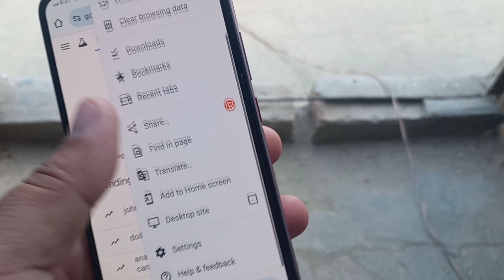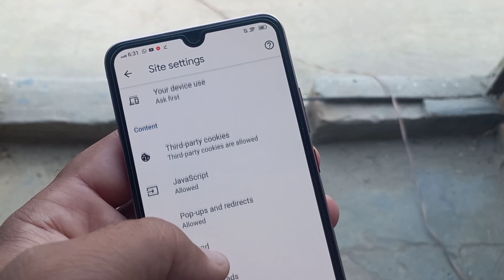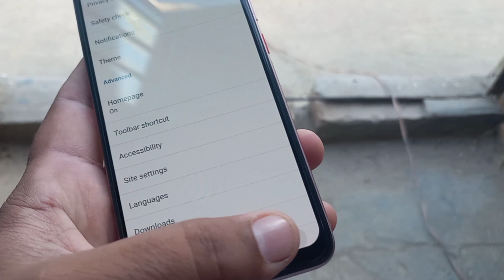How To Block Ads On Google Chrome Android | How To Stop Ads On Google Chrome Android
Block pop-up ads on Chrome for Android

Here’s how to prevent pop-ups on Chrome:
1.Open your Chrome browser, tap the three dots in the upper-right corner, and select Settings.

2.Navigate to Site Settings, then Pop-ups and redirects

3.Ensure the toggle is set to the left. This blocks sites from showing pop-ups and redirects.

To block ads on Google Chrome for Android, you can follow these steps:

1. Open the Chrome app on your Android device.
2. Tap on the three-dot menu button at the top right corner.
3. Select 'Settings' from the menu.
4. Scroll down to 'Site Settings' and **tap** on it.
5. Find and select 'Ads'.
6. Toggle off the option to 'Block ads on sites that show intrusive or misleading ads.

Additionally, you can also block pop-ups and redirects by going back to 'Site Settings' and selecting 'Pop-ups and redirects', then toggling it off.

If you're still experiencing issues with ads, consider using Chrome's Safe Browsing feature to protect against malware and unwanted software.Remember, these steps might vary slightly depending on your device and its Android version.

Solve Queries:
How to stop pop-up ads on android phone
How to block ads on Chrome mobile
How to block ads on google chrome android samsung
How to stop ads on mobile screen
How to block ads on Android with DNS
Turn off pop-up blocker chrome
How to stop Play Store ads on Android
How to block in-app ads android
Turn off pop-up blocker chrome - android
Pop-up blocker android
How to stop pop-up ads on samsung phone
Pop-up ads on android home screen